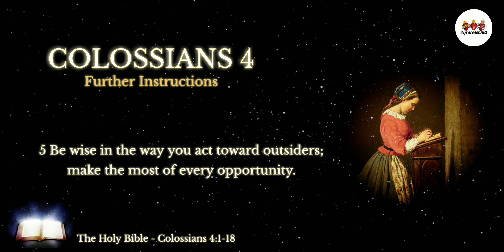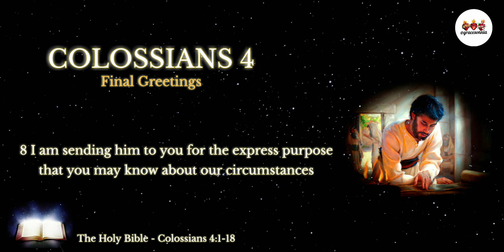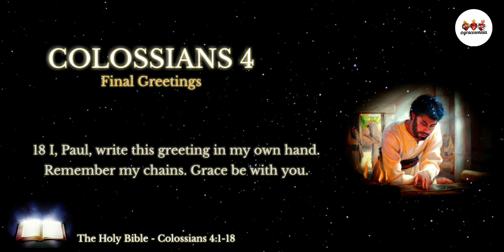The Holy Bible | Colossians 4 | Further Instructions | Audio Bible NIV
New Testament.
New International Version.
The Book of Colossians.
Chapter 4:1-18.

Amen! 🙏